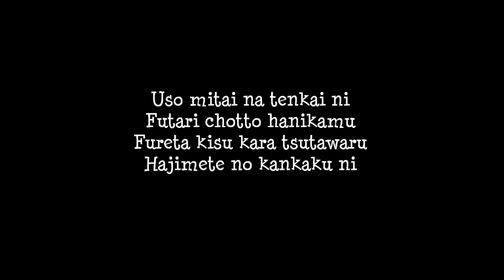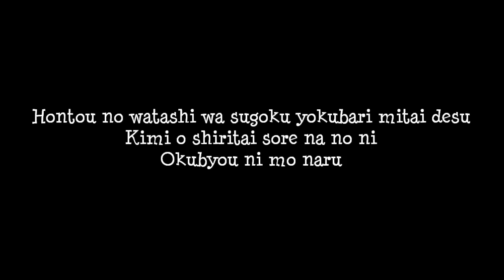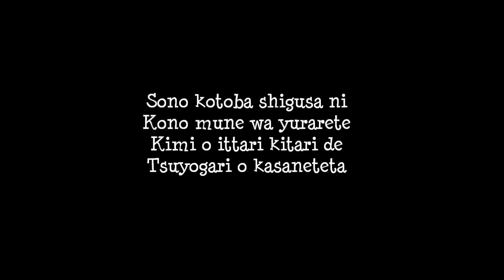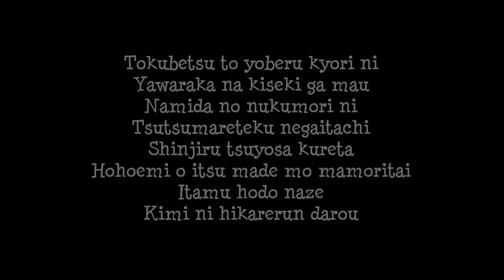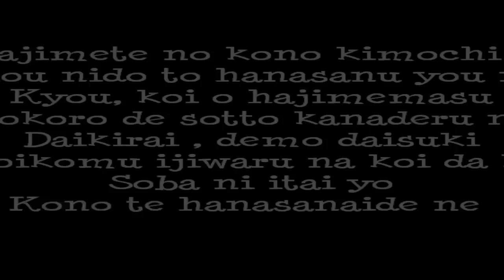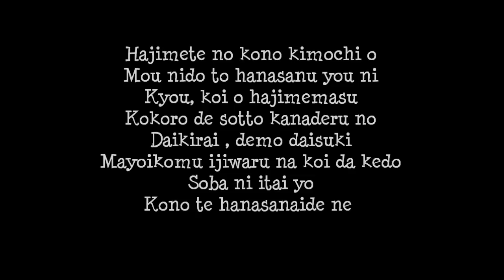Itou Kanae- Ijiwaru na koi (lyrics)